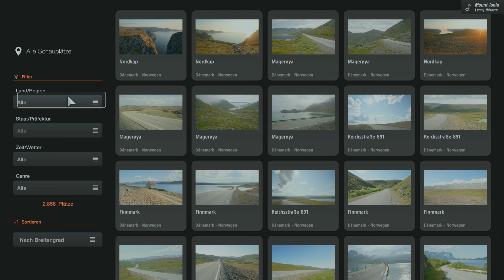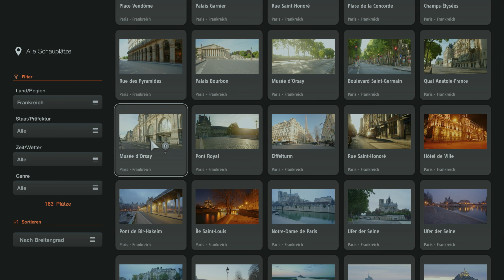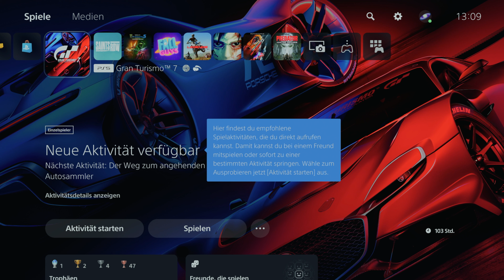Gran Turismo 7 Gameplay - Alles fertig?! | Let's Play Gran Turismo 7 [#106]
Gran Turismo 7: Haben wir alles durch?! Viel Spaß mit Gran Turismo 7 :)

►Mein Equipment:
Mein Aufnahmegerät
Meine PS5
Meine PS4
Meine Xbox Series X
Meine Nintendo Switch
Meine Wii U
Gran Turismo 7 [PS5] von Polyphony Digital
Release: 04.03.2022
Genre: Rennsimulation